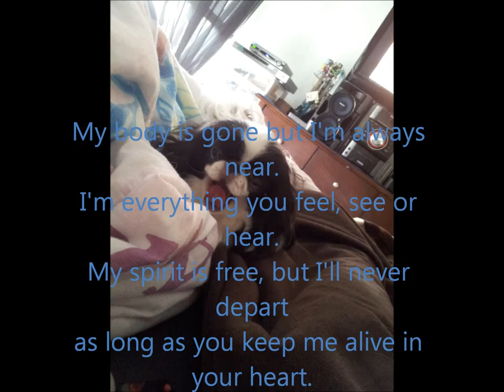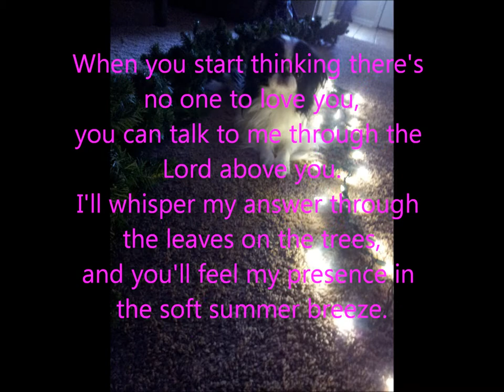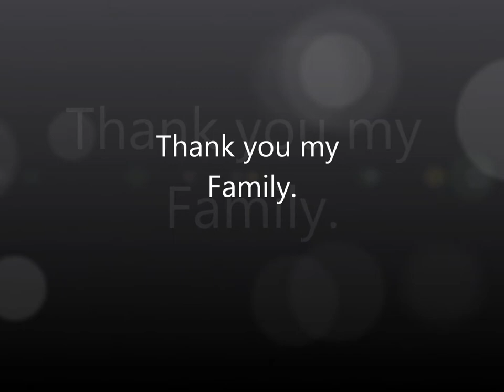Unconditional love - Avril Lavigne - Goodbye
I made this video for my wife and daughters...We have had our chin since new born and after 8 years he passed away. Our house is empty everywhere you look we no longer see his welcomes in the mornings or when we get home. I hope this brings some comfort to your broken hearts. Was done in absolute love for my family and our beloved chin. Rest in Peace Krull